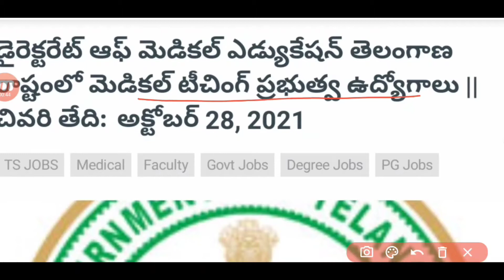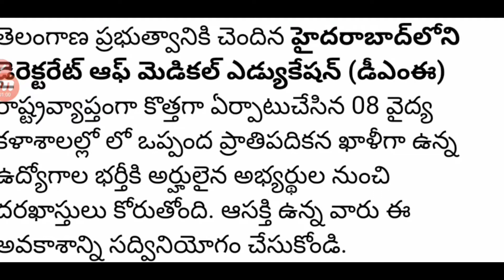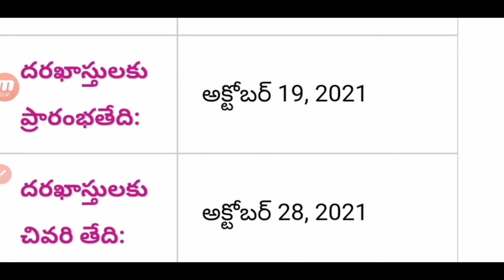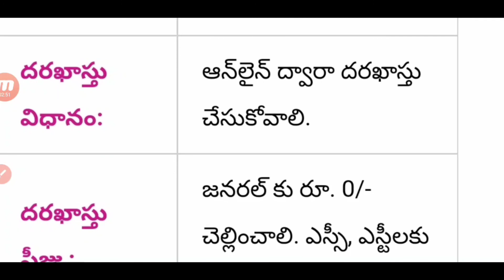TS Medical Collage Faculty District Wise Vacancy Updates 2021||మెడికల్ కాలేజీలో ప్రొఫెసర్ పోస్టుల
TS Medical Collage Faculty District Wise Notification 2021||మెడికల్ కాలేజీలో ప్రొఫెసర్ పోస్టుల